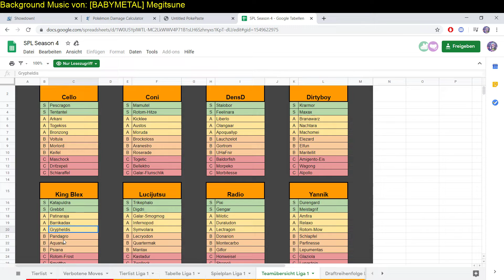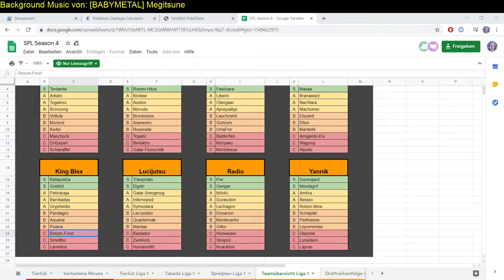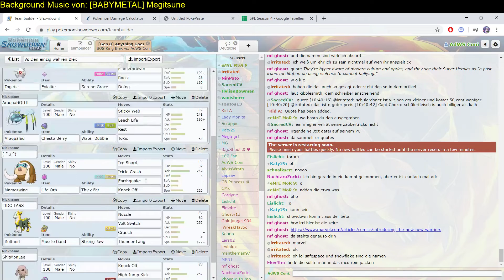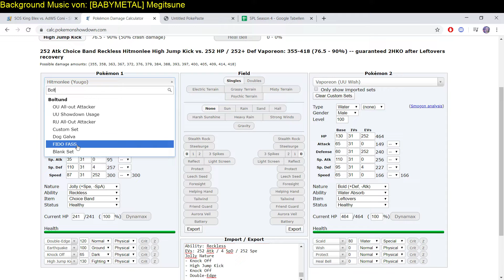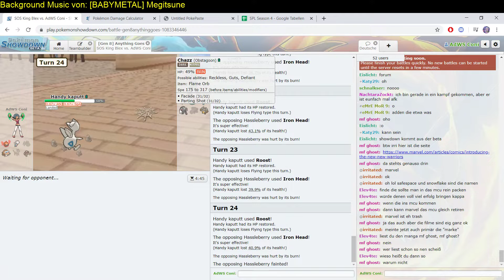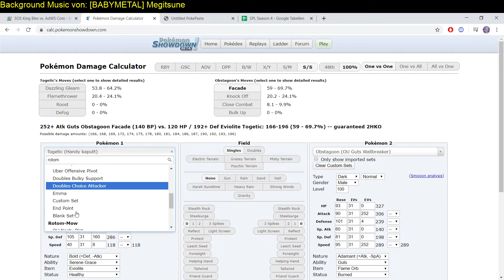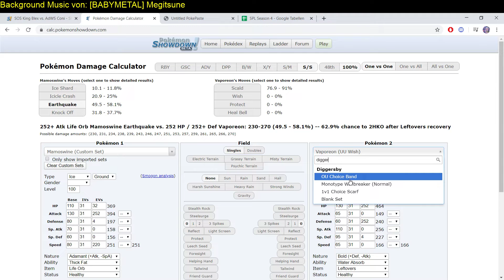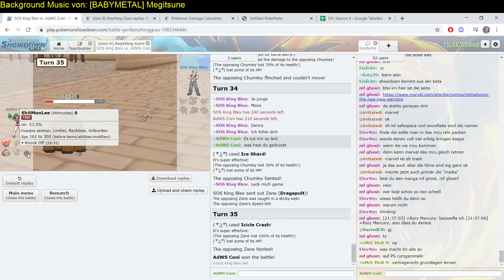SPL Spieltag 4 (Liga 1) vs Blex Immer Vollgas geben!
Nach der Niederlage gegen Denny, habe ich ein Motivationsschub bekommen.
Wird das aber reichen um Blex zu besiegen, der mit mir Potenziell Schlitten fahren wird!
Findet es herraus!!!
Shoutouts an Galva für das Absolute Meisterwerk von Thumpnail! Togetic = Best Mon nach Enton lol!
Und für das Halbe Team! uwu
Titel: Megitsune
Band: BABYMETAL